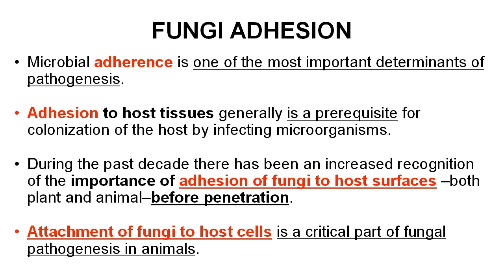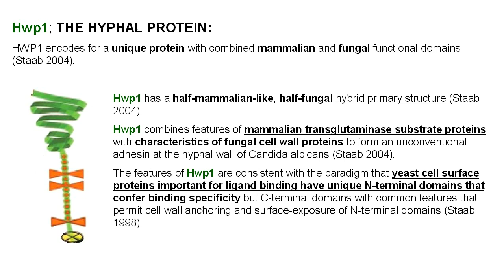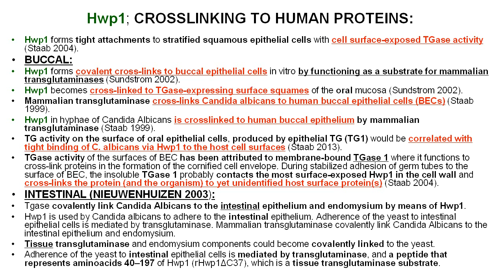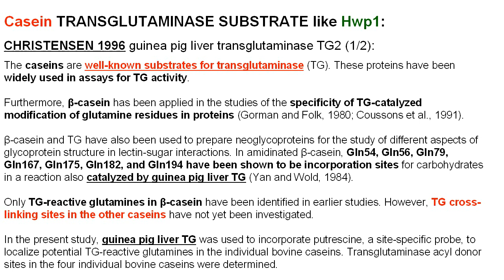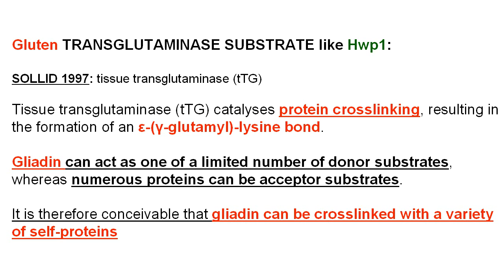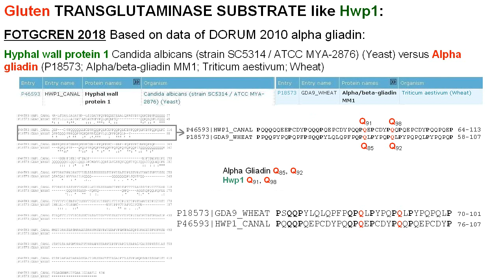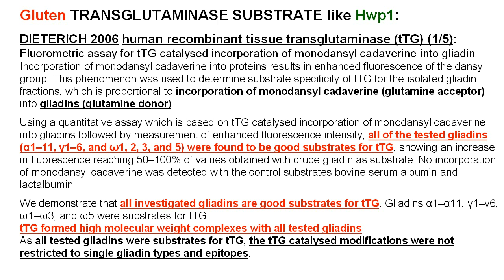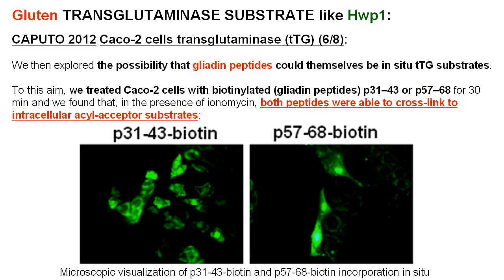A tale of bugs and foods: Hwp1 versus gluten and casein (v3)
FOTGCREN HYPOTHESIS:
Food Proteins Transglutaminase Crosslinked with Endogenous Proteins Hypothesis.
Certain food proteins crosslinked (enzimatically covalently forever bonded) with human endogenous proteins by a human endogenous enzyme, human transglutaminase, as universal biochemical pathogenic mechanism.

Aim of this hypothesis: link the crosslinking enzymatic activity of human transglutaminase binding covalently certain food proteins to endogenous proteins with all possible diseases.